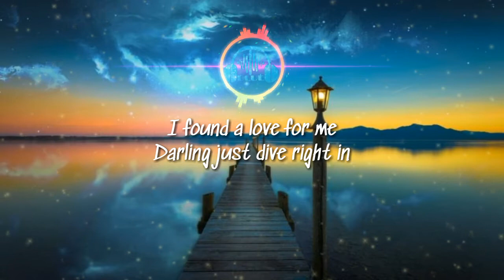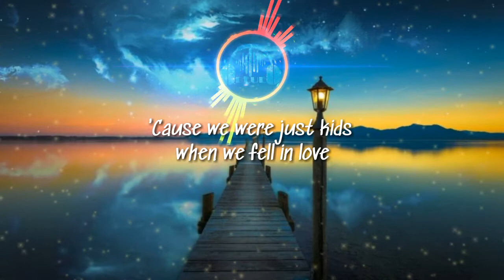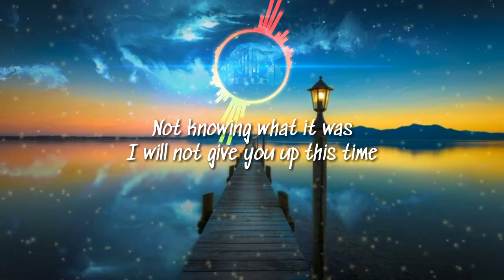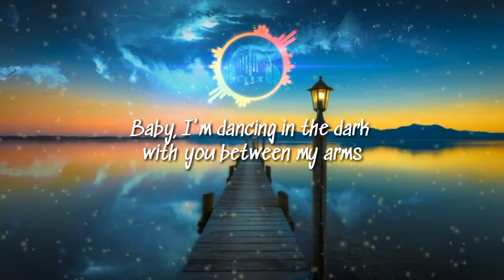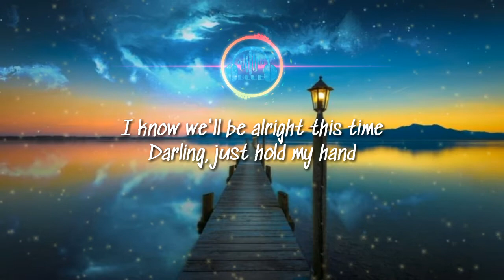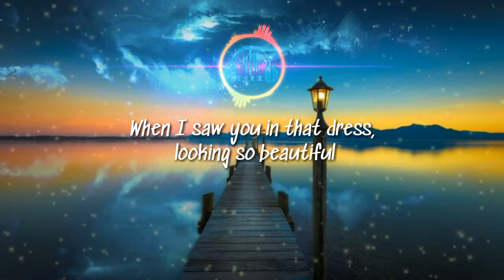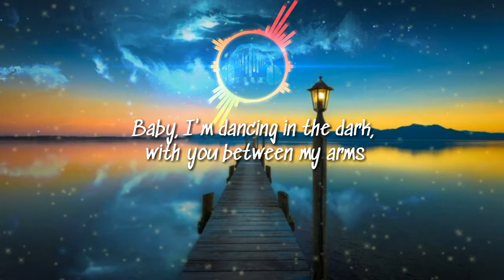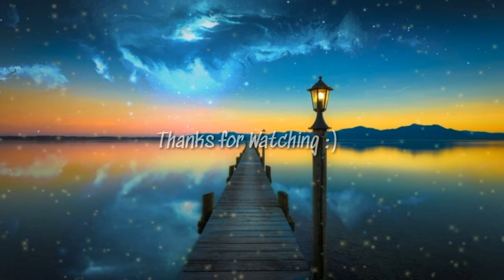Perfect - Music Travel Love (Cover Lyrics)